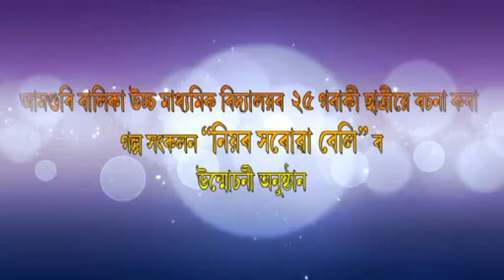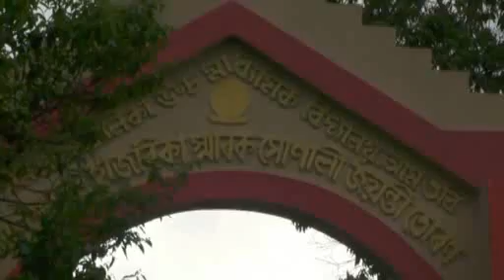Book unveil meeting of school students at Amguri Girls' High School(part 3 of 3).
NIYOR SHAROWA BELI-A story book written by 25 students of Amguri Girls' High School and unveiled by Mr. Nitumoni saikia,chief editor of Assamese news channel PROTIDIN TIME  on 25/04/2017 .